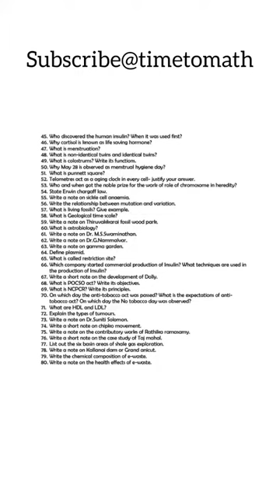10th standard science all units most important questions & topics for public exams 2023#sslc#shorts